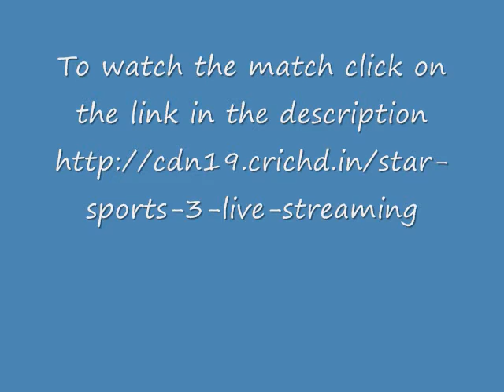England vs West Indies Live 2016